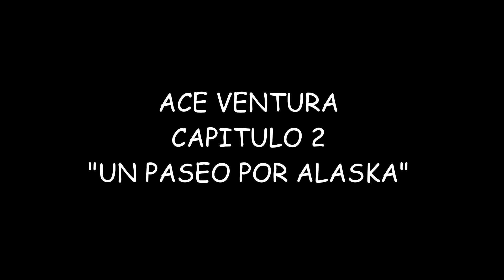#2 Un paseo por Alaska - Ace Ventura en ESPAÑOL | CoshaboA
¡¡¡Hoooooola a todos!!! Aquí os traigo el segundo y penúltimo capitulo de Ace Ventura: Detective de mascotas.

Donde iremos hacia Alaska para emprender la busqueda de los huskies perdidos.

¿Los encontraremos? ¡Espero qué os guste! :D

Y no olvideis pasaros por mi pagina de facebook!!!

Un abraso para todos y aqui os dejo algunos canales que os pueden interesar! :D